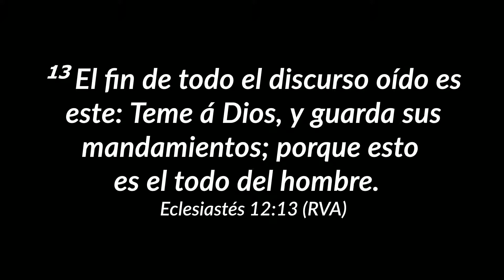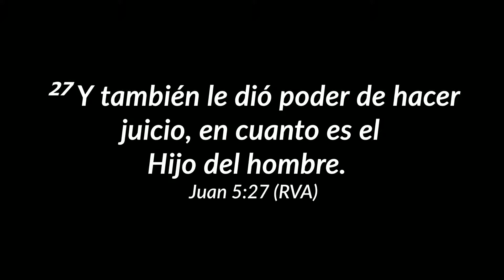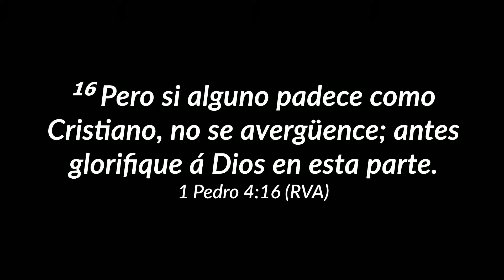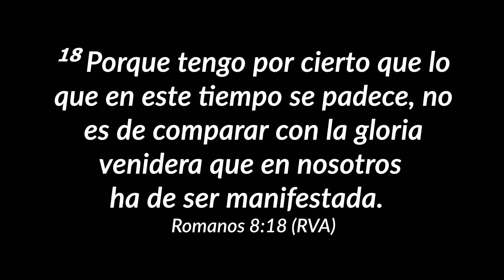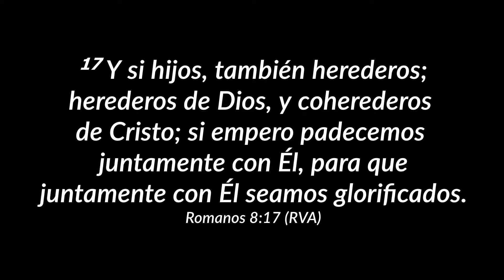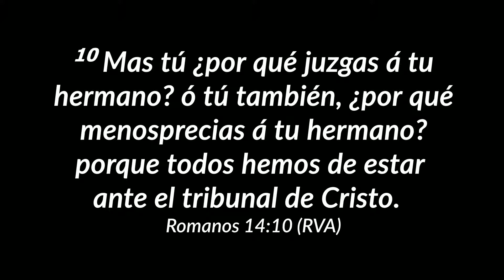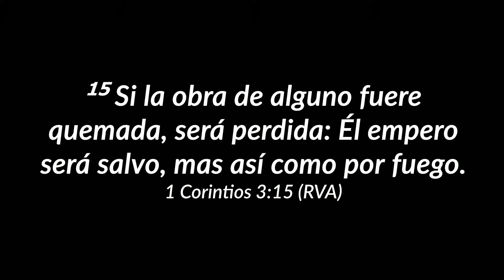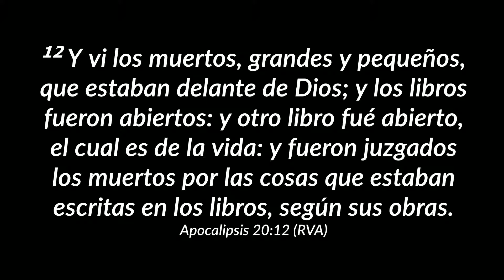Spanish Worship - November 15, 2020